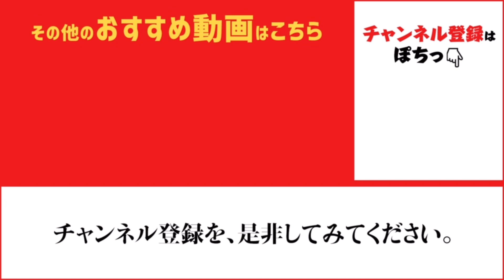エビ撒きいい感じです♪ fishing max武庫川店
朝の尼崎魚つり公園
エビ撒き釣りいい感じ！
ハネやセイゴ、チヌなど釣れています♪
61cmのスズキも釣れましたよ！